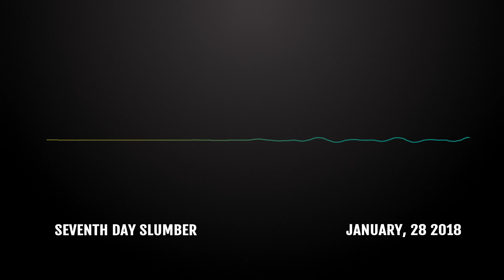Seventh Day Slumber Interview- January 28, 2018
This is our interview with Joseph Rojas of Seventh Day Slumber! We’ll talk about City Rockfest Tour, his new record labels and their new album Found.

This interview originally aired on the week of January 28, 2018 on The Christian Rock 20 radio show.

You can purchase music from Seventh Day Slumber